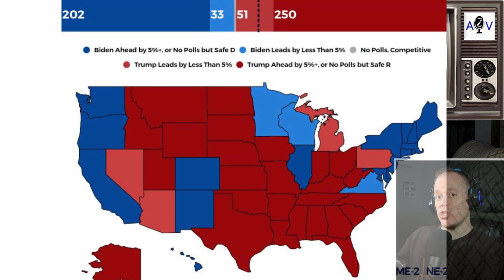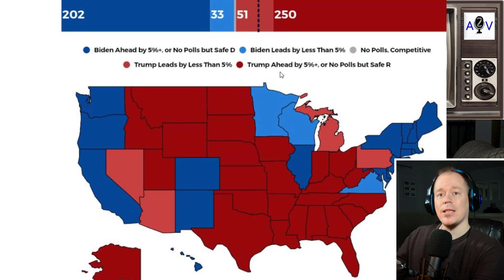If The 2024 Election Was Held Today!! NEW POLLS